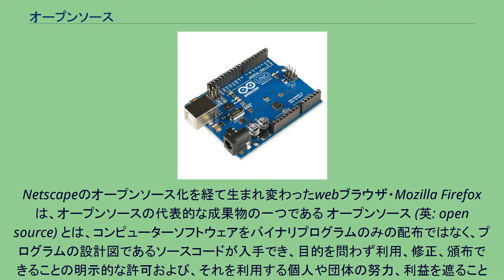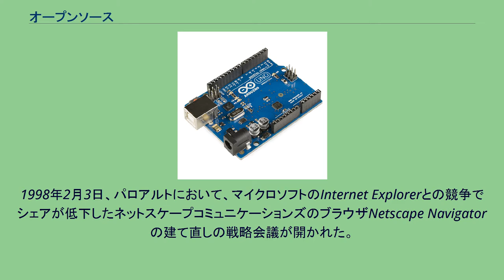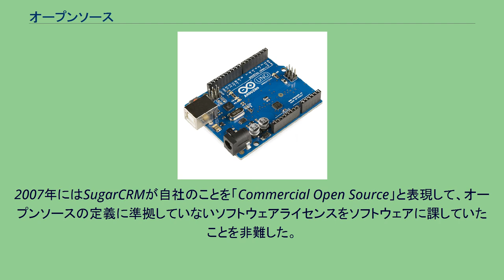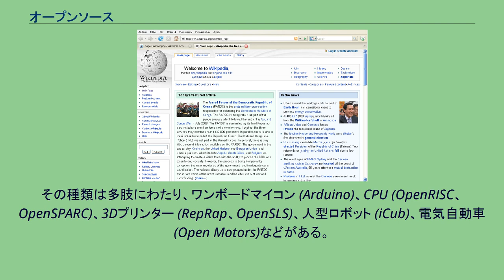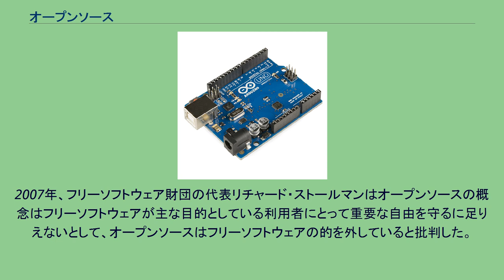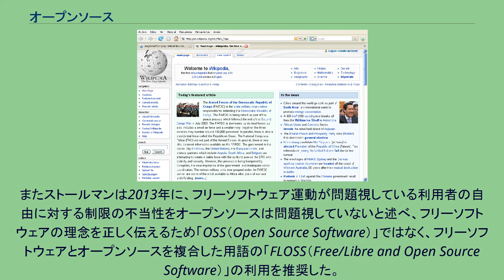オープンソース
Netscapeのオープンソース化を経て生まれ変わったwebブラウザ・Mozilla Firefoxは、オープンソースの代表的な成果物の一つである オープンソース (英: open source) とは、コンピューターソフトウェアをバイナリプログラムのみの配布ではなく、プログラムの設計図であるソースコードが入手でき、目的を問わず利用、修正、頒布できることの明示的な許可および、それを利用する個人や団体の努力、利益を遮ることがないライセンスを適用したコンピューターソフトウェアと、そのソフトウェア開発の手法。
オープンソースとはこれらを示すために作られた概念であり、それを表すために作られた用語である。
概念を提唱し推進のために作られた団体であるオープンソース・イニシアティブでは、「オープンソース」と名乗るための要件として「オープンソースの定義」を掲げている。
「オープンソース」という用語が作られる前年、1997年当時、「フリーソフトウェア」というものに対する経営者や投資家の印象は必ずしも良いものではなかった。
1つには、「自由なソフトウェア」を意味する「フリーソフトウェア」という言葉が多くの場合に使われていた「無償のソフトウェア」という意味と紛らわしく、無償という考え方は営利目的主体のビジネスには馴染まなかったことがある。
また1つには、フリーソフトウェア運動を進める中心的な存在であるフリーソフトウェア財団がフリー（自由）ではないソフトウェア（プロプライエタリソフトウェア）に対して攻撃的であったことがある。
さらに1つには、フリーソフトウェア財団の「フリーソフトウェア」が掲げていた「コンピュータのプログラマとユーザは、何の制約も受けずにソフトウェア（のソースコード）を他人と共有できるべきなのである」という主張が共産主義的だとされた。
そのような背景から、「フリーソフトウェア」は営利目的の企業としては関わりたくない対象であった。
1998年2月3日、パロアルトにおいて、マイクロソフトのInternet Explorerとの競争でシェアが低下したネットスケープコミュニケーションズのブラウザNetscape Navigatorの建て直しの戦略会議が開かれた。
会議では製品の機能と品質の向上とシェア回復のために、技術者の参加を募集する方法、誰でも開発および供給に参加できる理念について議論していた。
そこでソースコードの公開は有意義であるが、フリーソフトウェア運動の急進的な思想は非現実的であり、その極端な思想がビジネスの世界からは拒否されていると考えた人々は、「free software」に代わる用語と理念を検討した。
そこで「オープンソース」という用語をクリスティン・ピーターソンが提案した。
また、「オープンソース」では敢えて自由という点を強調はせず、むしろ「ソースコードを公開するとどういうメリットがあるか」を関心の中心とした。
「オープンソース」はフリーソフトウェア運動をしているラリー・オーガスティン、ジョン・ホール、サム・オックマン、マイケル・ティーマン、エリック・レイモンドなどの会議の参加者に受け入れられた。
翌週、エリック・レイモンドたちは用語の展開を働きはじめた。
リーナス・トーバルズは翌日、全ての重要な承認を実施した。
フィル・ヒューズはLinux Journalへの投稿を提案した。
フリーソフトウェア運動の先駆者であるリチャード・ストールマンはこの用語を受け入れることを考えたが、後に考えを改めている。
1998年4月7日、ティム・オライリーが開催した多くのフリーソフトウェアとオープンソースのプロジェクトリーダーが参加するフリーウェアサミット（後にオープンソースサミットに名称を変更）で大きく躍進を遂げた。
会議には、リーナス・トーバルズ、ラリー・ウォール、ブライアン・ベエレンドルフ、エリック・オールマン、グイド・ヴァンロッサム、マイケル・ティーマン、エリック・レイモンド、ポール・ヴィクシー、そしてネットスケープコミュニケーションズのジェイミー・ザウィンスキーが参加した。
その会議では名称について混乱を引き起こし、マイケル・ティーマンは新しく「sourceware」を主張し、エリック・レイモンドは「open source」を主張した。
集まった開発者たちは投票を行い、同日午後に勝者である「open source」が記者会見で公表された。
5日後の4月12日、エリック・レイモンドはフリーソフトウェアコミュニティへ新しい用語...